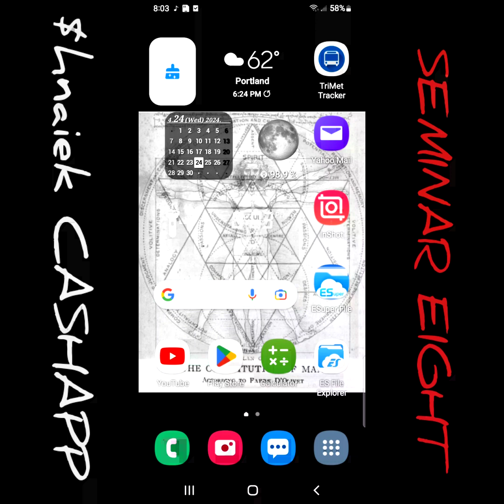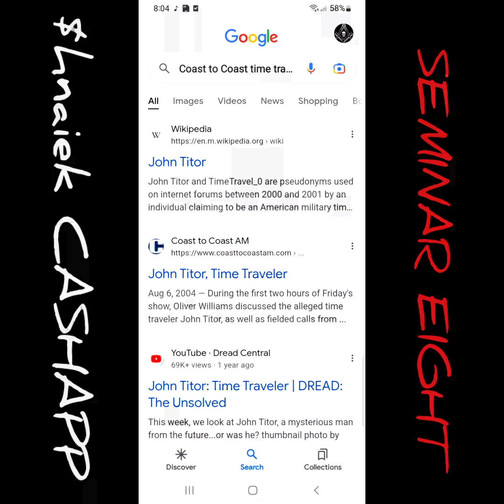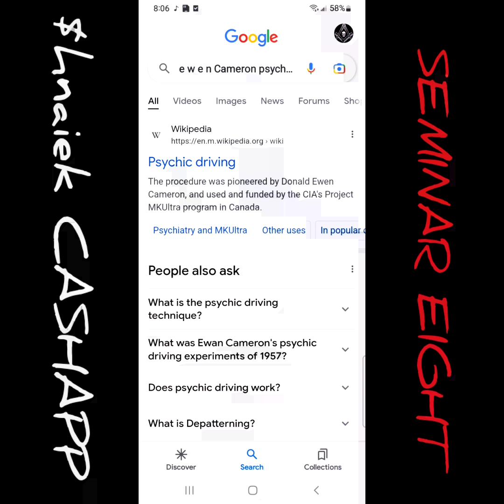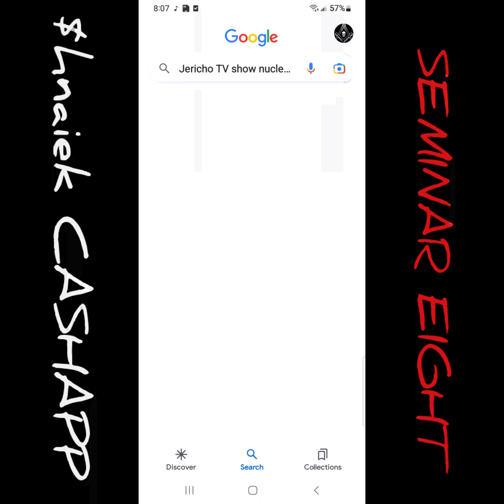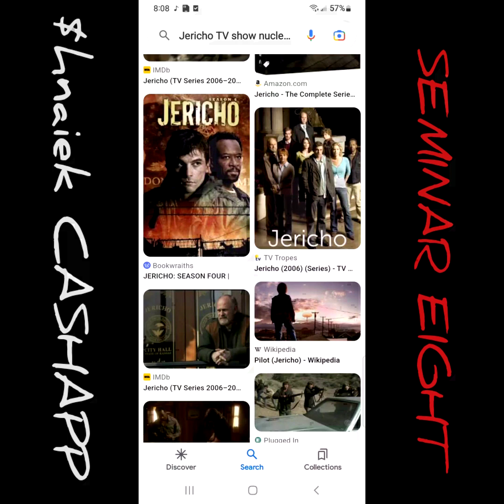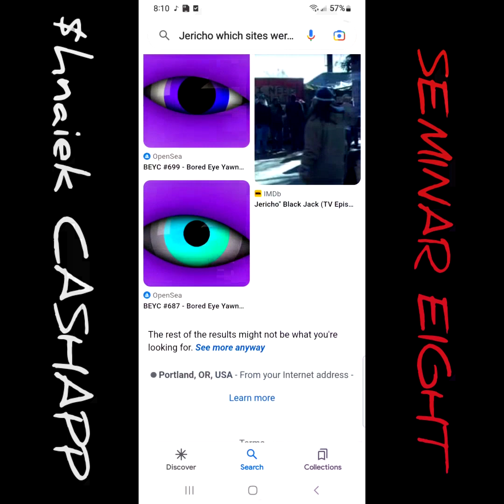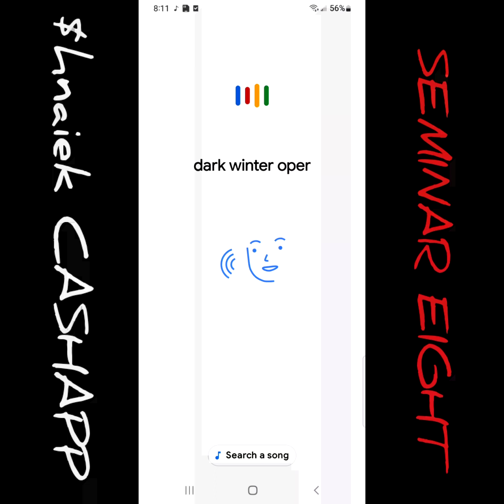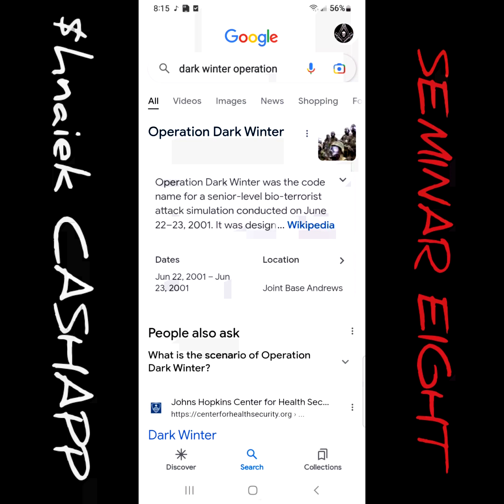HOW ABOUT A WARM CIVIL WINTER BAPTISM?